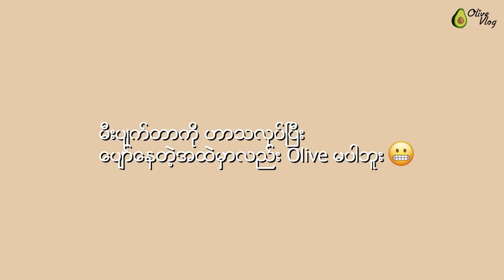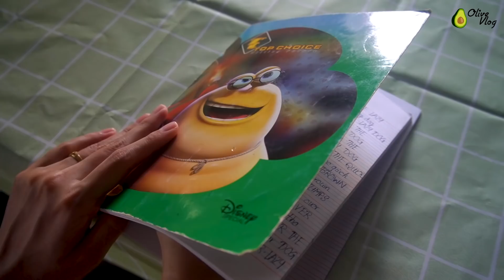မီးပျက် အင်တာနက်မရတဲ့အချိန် လုပ်နိုင်တဲ့ အရာ(၆) ခု ✍️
ဒီထဲ ပြောထားတဲ့အချက်တွေက အားလုံးသိပြီးသားတွေချည်းပါပဲ။ ဒါပေမဲ့ ပြန်သတိရအောင် ပြန်ပြောပြရုံပါ။ 😊

You can search for me on 📲
Background Music I Thanks to :➡️

◽CAMERA
Sony a6000